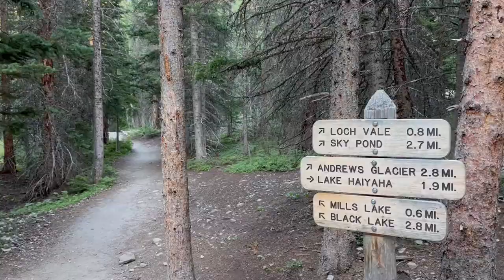Fly Fishing and Hiking Rocky Mountain National Park | Volume 4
Hiked over 10 miles this trip but it was worth it! Hiked up to Black Lake in Rocky Mountain National and caught some beautiful Brook Trout!

Rod: TFO Pro II 3wt 7'6"